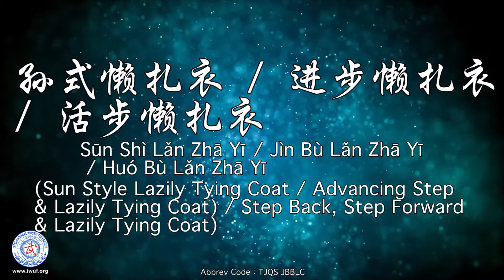Sūn Shì Lǎn Zhā Yī TJQS LZY (Lazily Tying Coat)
Sun Style Taijiquan Technique Name 动作：
Sūn Shì Lǎn Zhā Yī / Jìn Bù Lǎn Zhā Yī / Huó Bù Lǎn Zhā Yī 孙式懒扎衣/进步懒扎衣/活步懒扎衣
(Sun Style Lazily Tying Coat / Advancing Step & Lazily Tying Coat / Step back, Step Forward & Lazily Tying Coat)

Abbrev/Code 编码: TJQS LZY
Source Routine 来源套路: 73 STJQ